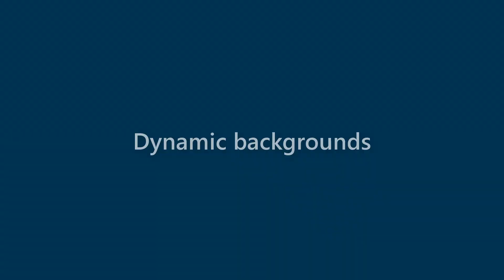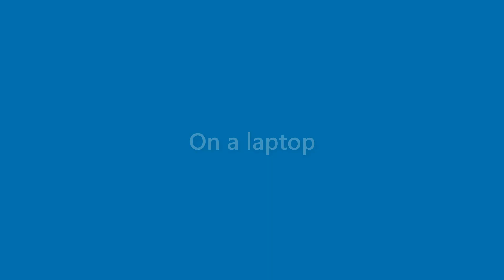Alana Hunt - appearance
Name Look - Alana Hunt - appearance. In this video we present "Alana Hunt" name look and feel in various scenarios.
This video will cover:
How does "Alana Hunt" look as a personal letterhead?
How does "Alana Hunt" look on a business card?
How does "Alana Hunt" look on a computer/laptop screen?
How does "Alana Hunt" look with different background colors?
How does "Alana Hunt" look with various fonts?